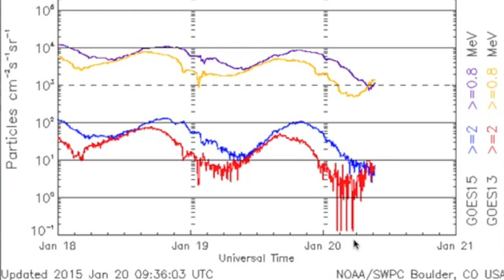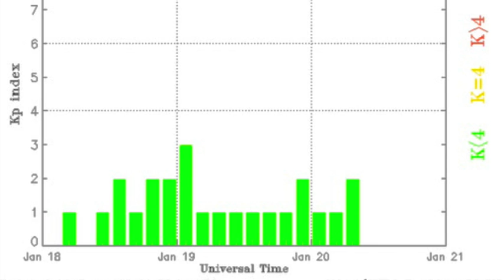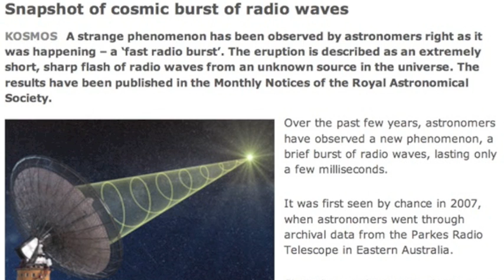Gamma Bursts, Cosmic Radio Waves, Venus Vortex | S0 News January 20, 2015